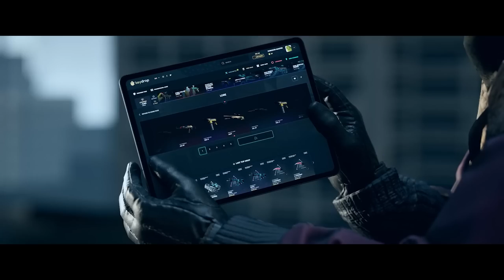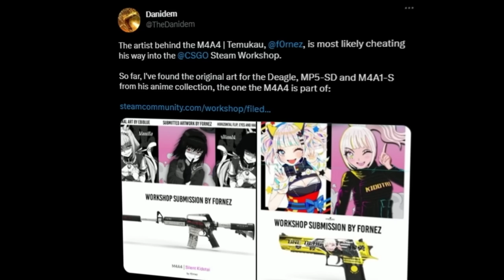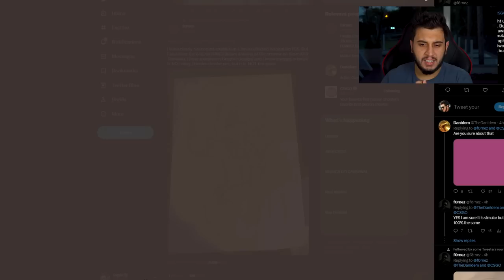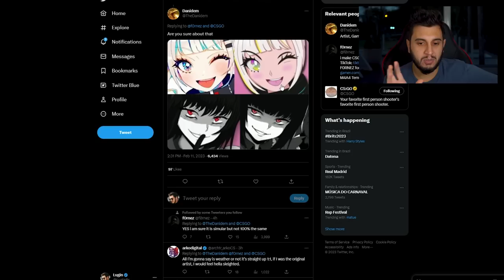Não Compre Essa Nova Skin do CS:GO